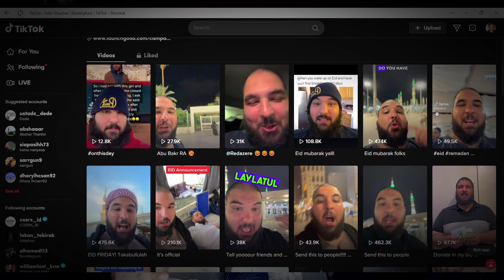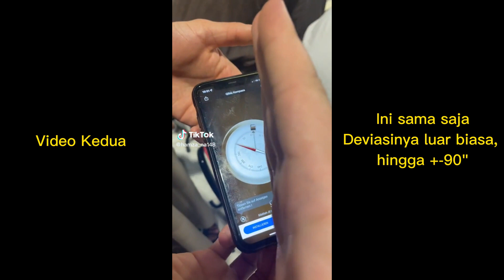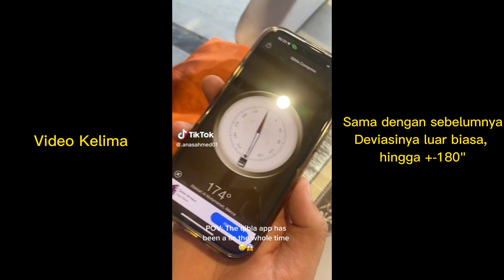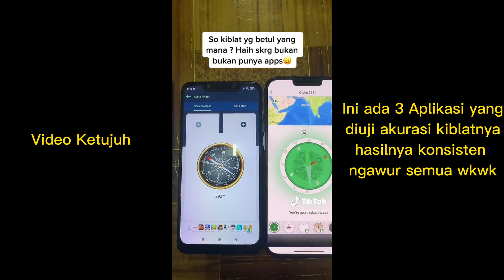Aplikasi Penunjuk Kiblat Tidak Akurat Padahal Menggunakan Teori Bumi Bulat dalam Pembuatannya Part 2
Didalam konten "MUNGKIN SAJA" terdapat banyak ilustrasi yang dikutip dari gambar atau cuplikan video dari berbagai sumber sesuai kaidah "Hak Cipta Pasal 107", ilustrasi tersebut belum tentu kejadian, gambar atau cuplikan cerita dan kejadian yang sebenarnya.

Salam Hormat.
Vanza Maylonda